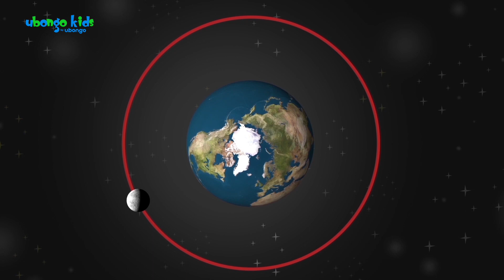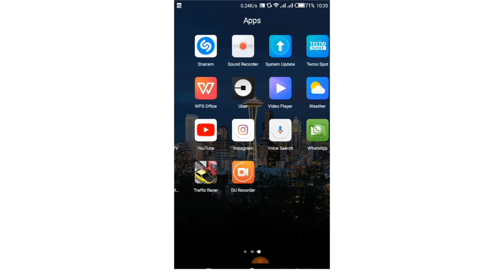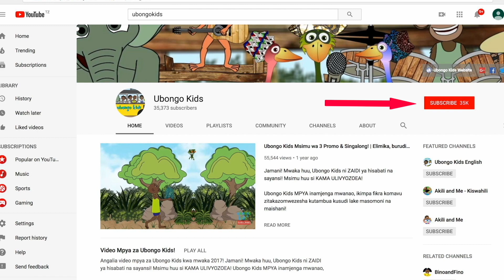Kiswahili na Kiingereza!! Mizunguko hiyo Angani | Imba na Ubongo Kids | Katuni za Kiswahili